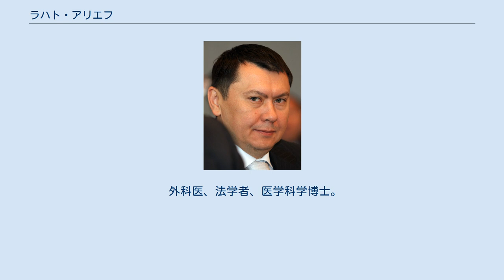ラハト・アリエフ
在セルビア・モンテネグロカザフスタン大使
ラハト・ムフタロヴィッチ・アリエフ（ロシア語: Рахат Мухтарович Алиев、カザフ語: Рахат Мұхтарұлы Әлиев、1962年12月10日 - 2015年2月24日）は、カザフスタン共和国の政治家、外交官。
駐オーストリア大使、税務警察、国家保安委員会等の治安機関の要職を歴任。
少将。
ヌルスルタン・ナザルバエフ大統領の娘ダリガと結婚し、大統領一家の一員であったが、後に失脚した。
失脚後は、カザフスタンのペルソナ・ノン・グラータ。
 アルマ・アタ市出身。
 1986年、アルマ・アタ国立医科大学を卒業。
大学卒業後、カザフ外科科学研究所の研究医として働く。
1986年 - 1989年、第2モスクワ医科大学の臨床医局員、大学院生。
1989年 - 1993年、カザフ外科科学研究所先任、主任科学職員。
1993年、カザフスタン共和国保健省対外経済関係局副局長。
1993年 - 1995年、対外経済関係省の「カズメディインポルト」（КазМедИмпорт）総裁。
1995年 - 1996年、合弁企業「RR カザフスタン－貿易・金融Ltd.」（РР Казахстан — торговля и финансирование Лтд.）社長、持株会社「砂糖センター」（Сахарный центр）社長。
 1996年 - 1997年、国家税務委員会税務警察総局第一副総局長/汚職・密輸対策局長。
1997年、法律高等学校「アディレト」を卒業し、FBIアカデミーに研修、その後、アルマトイ市税務警察局長。
1997年 - 1998年、財務省税務警察部長。
1998年、財務省税務警察委員会議長。
1998年～1999年、税務警察委員会議長/歳入第一次官。
 1999年 - 2001年、国家保安委員会アルマトイ市・アルマトイ州部長。
2000年 - 2001年、国家保安委員会副議長。
2001年、国家保安委員会第一副議長。
2001年 - 2002年、大統領警護庁副長官。
 2002年1月から国家オリンピック委員会総裁。
2002年6月 - 2005年7月、駐オーストリア大使となり、駐セルビア・モンテネグロ大使、駐OSCEカザフスタン常任代表を兼任。
 2005年7月8日から外務第一次官。
同年8月からOSCE協力問題特別代表を兼任。
2007年2月9日、駐オーストリア大使に再任。
 2007年5月27日、ヌル銀行の銀行員を誘拐・殺害した容疑で刑事告発され、大使を解任。
6月1日、国際刑事警察機構の手配によりウィーンで逮捕されたが、6月3日、保釈金130万ユーロを支払い、保釈。
6月6日、大統領の娘のダリガと離婚し、完全に失脚した。
2008年3月25日、アクモリンスク守備隊軍事裁判所により、財産没収を付加する厳格体制収容所20年を欠席裁判で言い渡された。
 2015年2月24日、収監されていたオーストリア・ウィーンの刑務所内で死去。
享年52歳。
当局は自殺と発表したが、アリエフの弁護士は不自然な点があるとして詳しい調査を要求している。
 最初の妻は大統領の娘のダリガ・ナザルバエフで、2男1女を有したが、2007年6月6日に離婚。
2008年に駐ウィーン大使館書記官のエリナラ・ショラゾヴァと再婚。
 外科医、法学者、医学科学博士。
2000年9月からカザフスタン・サッカー連盟総裁。
 オーストリアの「大銀名誉記章」を受賞。